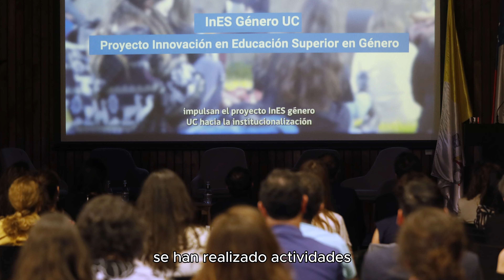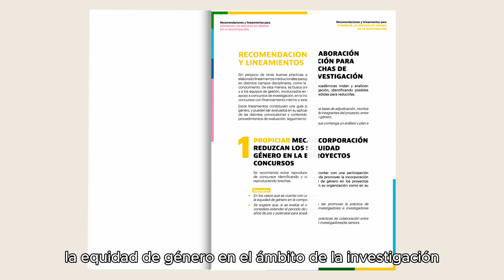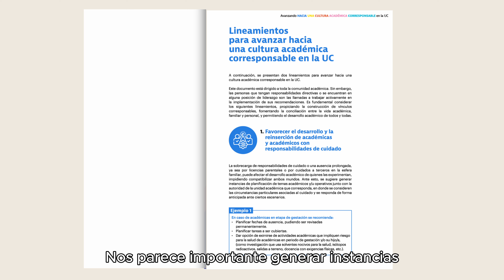Lineamientos proyecto InES Género UC de la Vicerrectoría investigación y Vicerrectoría Académica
El proyecto InES Género UC  es una iniciativa de la Vicerrectoría de Investigación Vicerrectoría de Académica, financiada por la Agencia Nacional de Investigación (ANID). En el marco de esta iniciativa, se presentan dos lineamientos orientados a avanzar hacia una cultura académica corresponsable y disminuir las brechas de género en los procesos de investigación.

Los lineamientos están disponibles en la página web de la dirección de equidad de género